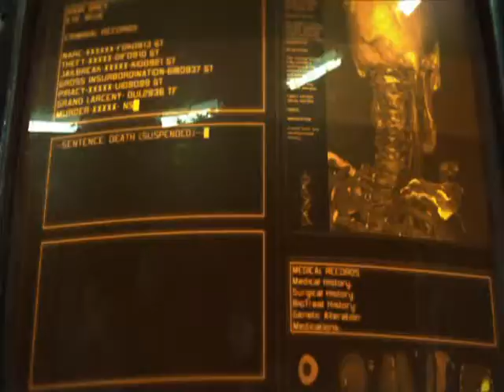Starcraft 2 Cinematic Trailer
This Starcraft 2 video shows off some of the Cinematics that have been created by Blizzard for Starcraft 2.